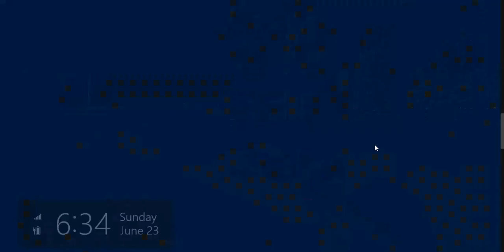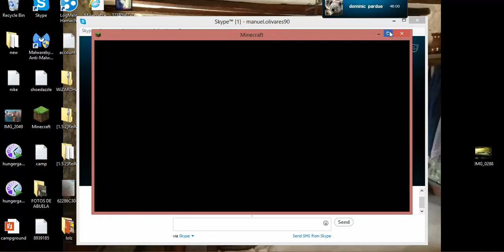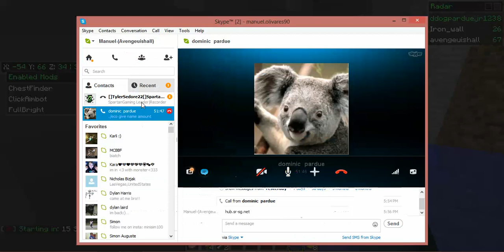Hunger games 2-lezzgooo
lolcats